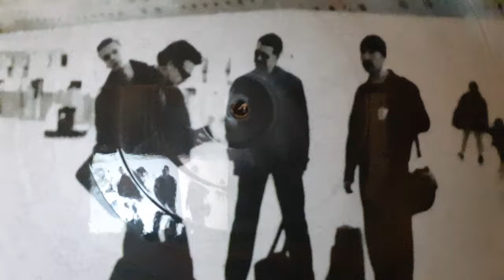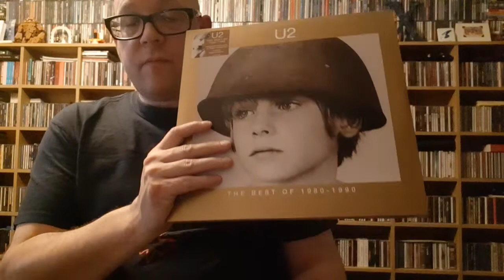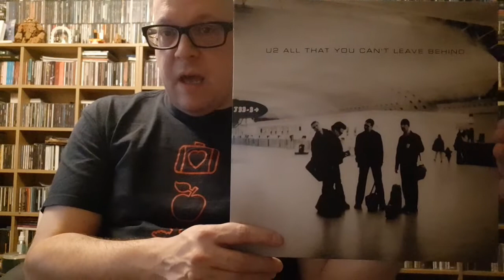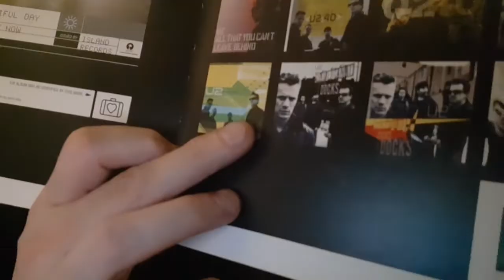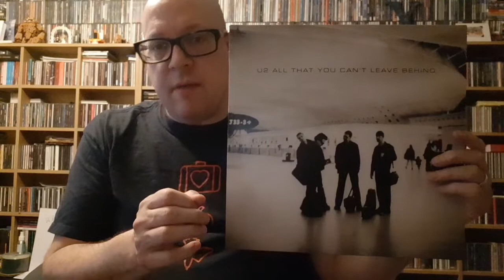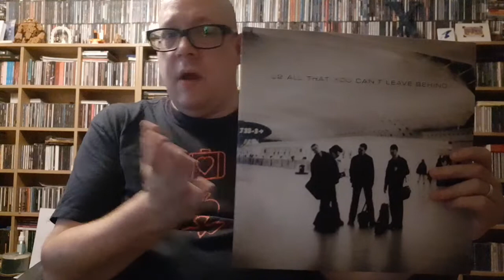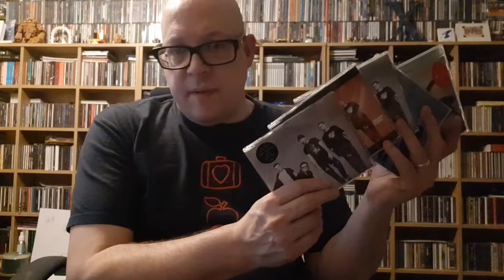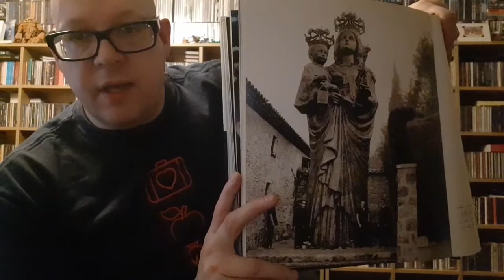MARK'S NOTCAST Ep 51 : U2's "All That You Can't Leave Behind", 28 Jan 2021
Mark's Notcast Ep 51 : Today I talk about U2's 2000 album "All That You Can't Leave Behind" which (surprisingly) is now nearer to the release of U2's debut than it is the present day. I talk through the film "Entropy", "The Best Of 80-90", "Million Dollar Hotel" soundtrack, "Beautiful Day", the albums imagery and iconography, the album itself, sequencing, how "Wild Honey" and "New York" are two of the worst U2 songs, how side two of the album is the worst side two of any U2 album, "Stuck In A Moment", "Elevation" and its gazillion remixes, "Walk On", "U2 7" EP, the Elevation Tour, the Boston, Stockholm, Manchester and Slane shows, and anything else I can think of. 28 January 2021.